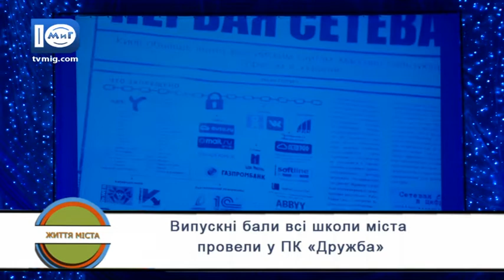Життя міста. Випускний АШГ.03.07.2017